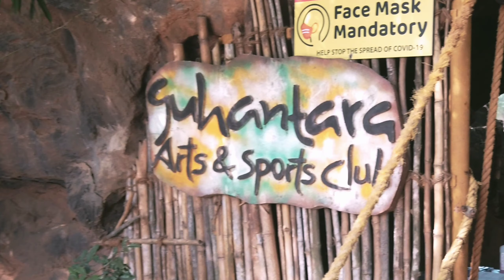weekend with family . Guhantara resort .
Best place to hangout with family..food is absolutely delicious 😋...